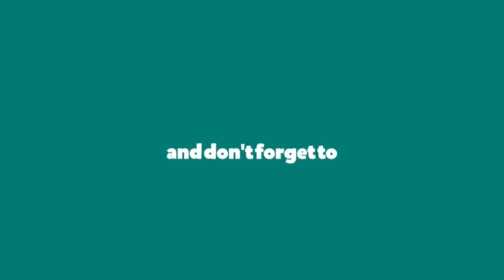How to Make a Jet Fighter Paper Airplane that FLY FAR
Learn how to make a jet fighter paper airplane with A4 printer paper. In this video I will show you how to make a paper airplane easy, with this video tutorial easy for beginners to make an origami cool airplane at home out of paper. If you can't understand pause the video and try again to make a cool origami airplane.

Material:
- Paper Size: A4 Printer Paper